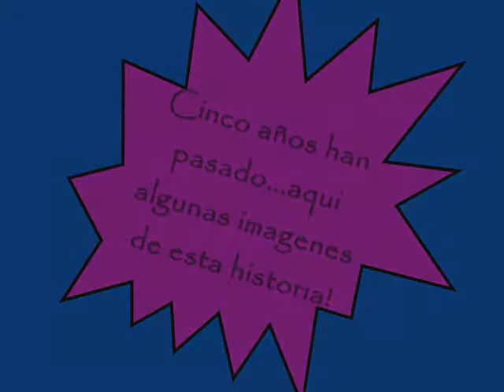5 AÑOS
fff